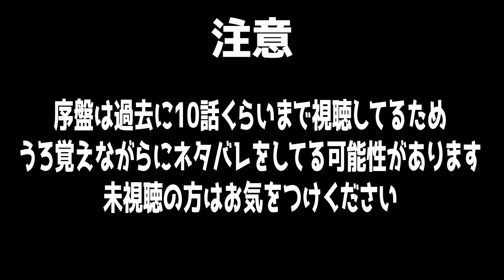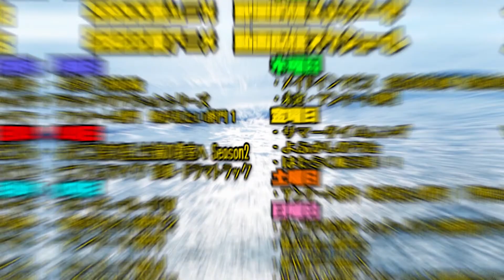【Reaction】炎炎ノ消防隊の第7話を見た日本人の反応と感想【アニメリアクション】｜Fire Force Episode7｜En en no shouboutai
序盤視聴済み

Fire Force

0:00 OPトーク-Talk-
0:58 リアクション-Reaction-
25:05 感想・考察-Review-

©大久保篤・講談社／特殊消防隊動画広報課